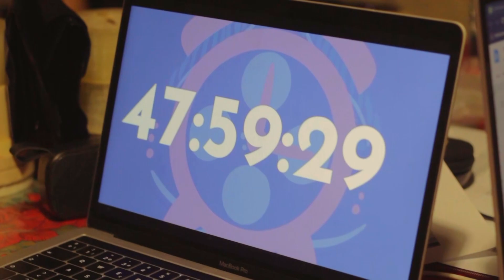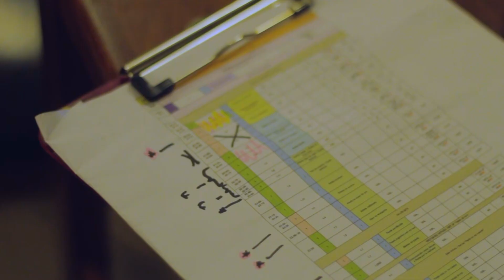¿Crear un cortometraje en 48 horas? - Detrás de Cámaras del 48 Hour Film Project 2020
¿Qué es el 48 Hour Film Project? ¿Cómo participar y no morir en el intento? Metakínesis Audiovisual va por su tercer año participando y te explicamos de qué va.

Espera pronto el tráiler oficial de Había Olvidado que te Extraño en YouTube, así como más detrás de cámaras de nuestros proyectos.